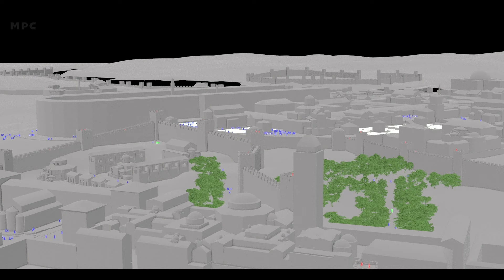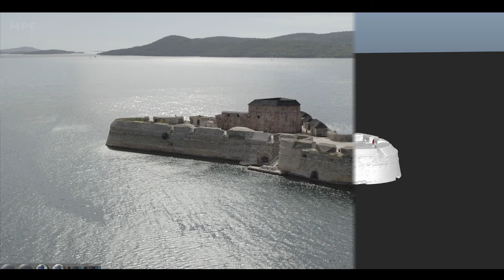MPC - Vikings: Valhalla Season 3 VFX Breakdown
Returning once more to the world of Vikings, MPC’s team in Toronto, Mumbai, and Bangalore, delivered over 500 shots across all 8 episodes – serving as the sole vendor for the final season of Netflix’s hugely successful historical drama, Vikings: Valhalla.

Led by MPC’s Production VFX Supervisor Ben Mossman and VFX Producer Martin O’Brien, the team continued the momentum established in the previous two seasons – to keep things grounded in the photography by rendering photoreal historical locations and enhancing the action with complex FX simulations.